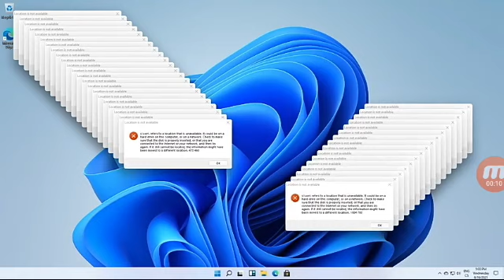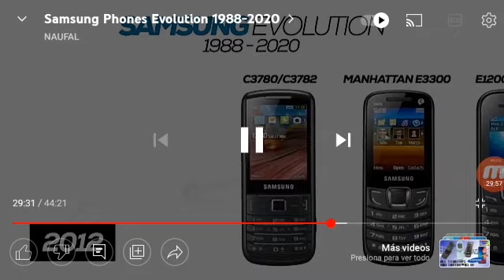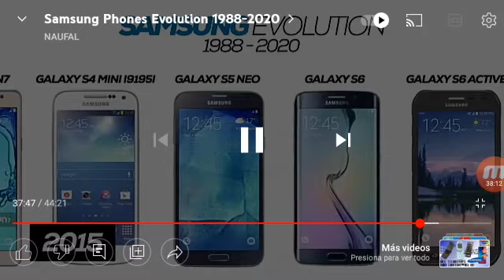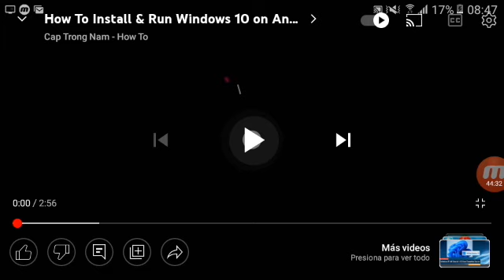samsung PHONES evolution 1988 2020